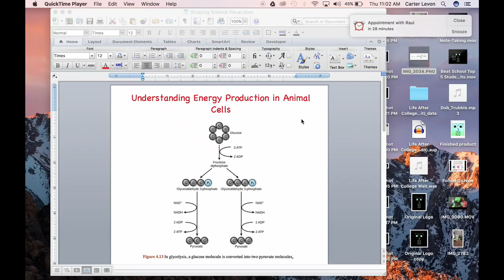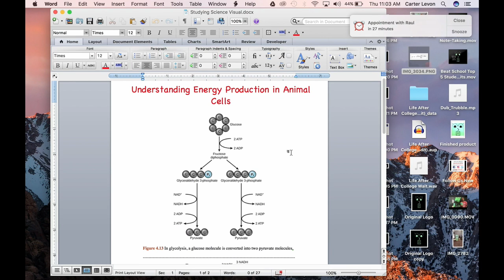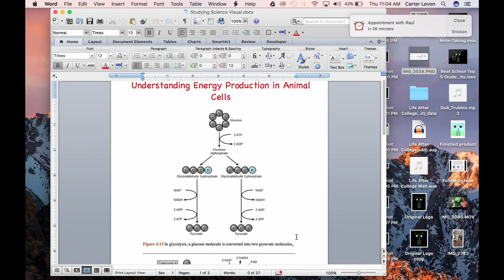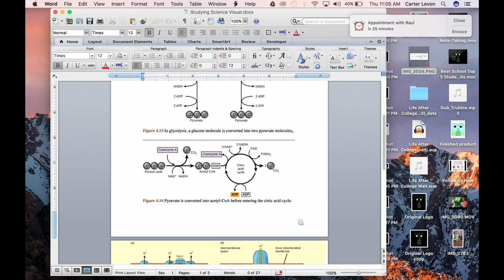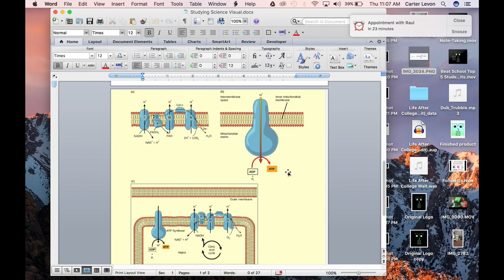Know How To Study For Your Science Classes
Studying for two different subject in the same manner can be IMPOSSIBLE!  Each subject requires it own level of study. In this video, we will show you how to study for your science classes. Utilize the strategies that we mention in this video and watch the benefits that you will gain.

Books:

Medical Terminology:
amazon.com -- type in medical terminology simplified

Concepts of Biology:
amazon.com -- type in concepts of biology